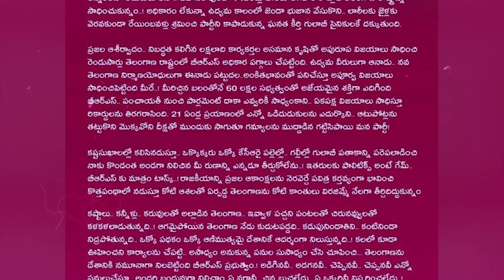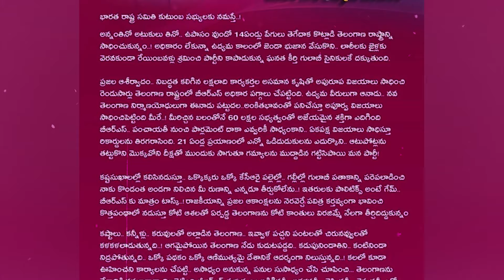కేసీఆర్ కు భయం స్టార్ట్ అయ్యిందా ? || CM KCR Open Letter To BRS Party Members || Dial News